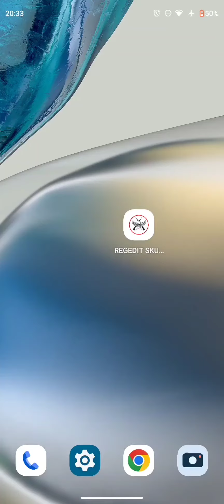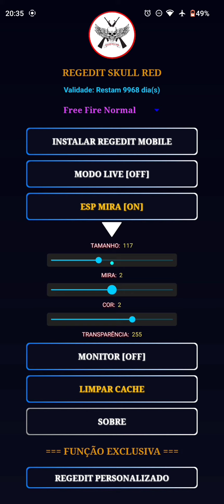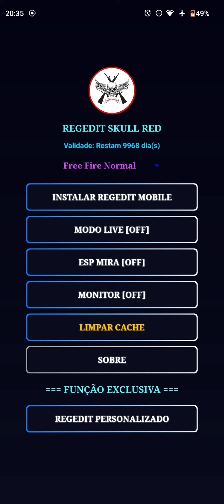XIT EXCLUSIVO ATUALIZADO!!! FREE FIRE MIRA TRAVANDO NA CARA🎯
☑️  Tutorial de instalação e como usar
☑️  Grupo de clientes
☑️  Suporte
☑️  Atualizações

☑️ A REGEDIT É MUITO BEM TRABALHADO EXCLUSIVO E VIP.

Tags ignorem

Regedits
Regedit v10
Regedit dos proplayer, que r
Regedit para Android,
Regedit Mobile,
Arquivo Regedit,
Regedit Gratis,
Regedit com sensibilidade de emulador,
regedit para mira NĀO passa da cabeça,
Regedit dos gringos,
Regedit Para Emulador,
Melhor Regedit Para Subir Capa,
Melhor arquivo Regedit,
Melhor Regedit do freefire,
Novo arquivo Regedit,
highlights com Regedit,
Regedit Do RUOK,
Regedit Do apelapato,
regedit freefire,
Arquivo de sensibilidade,
arquivo com sensibilidade de emulador,
Arquivo nivel Hacker,
arquivo macro,
macro para Android,
macro para mobile,
Como instalar macro no android,
ARQUIVO DE SENSIBILIDADE 2021,
ARQUIVO COM SENSJ DE IPHONE,
arquivo bluestacks,
BLUESTACKS NO ANDROID,
BLUESTACKS MOBILE,
ARQUIVO DOS GRINGOS,
melhor sensibilidade para subir capa,
como subir capa freefire,
REGEDIT PARA DAR SO CAPA,
REGEDIT PARA DA SO DANO VERMELHO,
REGEDIT DO DANO VERMELHO,
regedit do Vraunelas,
regedit do el gato,
regedit do Dacruz,
Regedit do wite444,
elite regedit,
regedit 100%capa,
regedit da ban?,
melhor regedit para freefire,
auto headshot freefire,
config auto Headshot,
cheat auto headshot free fire,
cheat auto headshot free fire terbaru,
cheat auto headshot free fire anti banned,
mod auto headshot free fire,
jogando freefire com regedit,
jogando freefire com regedit no mobile,
Regedits